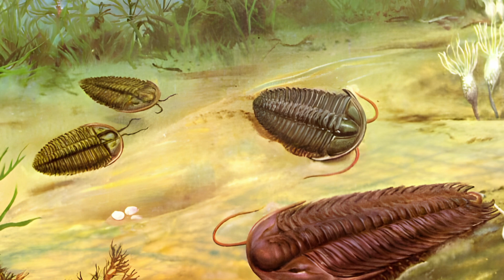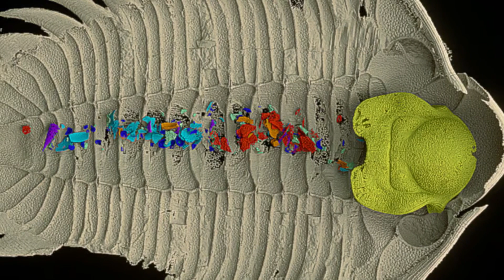Jaká byla poslední večeře ordovického trilobita – Vědátornews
Paleontologové z Prahy udělali cétéčko 465 milionů let starému trilobitovi, který ležel 100 let ve skříni v muzeu a zrekonstruovali, na čem si pochutnával těsně před smrtí. Jeho trávicí trakt byl zcela naplněný vápenatými schránkami a jejich úlomky, které patřily mořským bezobratlým, jako jsou hyoliti, lasturnatky, mlži či ostnokožci. Z rekonstrukce lze odvodit, že trilobit sežral „co mu stálo v cestě“, ať to byly mršiny nebo živá kořist, a to včetně pevných schránek!

Váš Vědátor